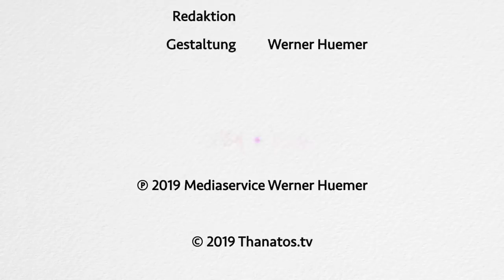Sinn im Leben finden | Elisabeth Lukas im Gespräch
Prof. Dr. Elisabeth Lukas ist eine weltbekannte Psychotherapeutin und die prominenteste Schülerin Viktor Frankls, des Begründers der Logotherapie. Ihre Bücher (insgesamt 140 Titel) wurden in 18 Sprachen übersetzt.

In dem ausführlichen „Thanatos.tv“-Gespräch geht es um die Frage nach dem Sinn im Leben, um Religiosität, die Bedeutung der Vergänglichkeit und um das Thema Todesangst.

Inhaltsübersicht:
00:08 Möchten Sie den großartigen Ansatz der Logotherapie bei der Frage nach dem Sinn des Lebens vorstellen?
02:14 Was ist der Unterschied zwischen Seele und Geist im Sinne von Viktor Frankl?
06:00 Wie kann sich das Geistige des Menschen bei ganz normalen Alltagsentscheidungen beispielsweise zeigen?
09:41 Frankl hat also ein nichtmaterialistisches Weltbild vertreten?
11:04 Sehen Sie einen Zusammenhang zwischen dem Sinn und unserer Sinneswahrnehmung, unseren Sinneseindrücken?
12:28 Gibt es aus Ihrer Sicht den Sinn im Leben?
16:10 Glauben Sie, es zieht sich eine Art Spur durch das Leben und dass sich herausstellt, dass bestimmte, sinnvoll erscheinende Entscheidungen letztlich zu einem größeren Ganzen geführt haben?
19:23 Warum treten in unserer Wohlstandsgesellschaft seelische Krisen wie Burnout oder Depression auf?
22:18 Wie kann man aus Ihrer Sicht ansetzen, wenn jemand absolut keinen Sinn mehr in seinem Leben sieht und seinem Leiden durch Suizid ein Ende setzen will?
25:10 Wie beeinflusst uns das Gottes-, Welt- und Menschenbild, das wir in uns tragen?
28:46 Haben Sie den Eindruck, dass das überwiegend naturalistisch-materialistische Weltbild unserer Tage Auswirkungen auf das seelische Wohlergehen hat?
30:49 Wie kann man Lebendigkeit im Glauben aus Ihrer Sicht entwickeln?
34:38 Wie kann man Entwicklungen entgegenwirken, dass Konfessionen zum Gefängnis werden?
38:52 Wie geht die Logotherapie mit dem Thema Tod, Vergänglichkeit um?
41:13 Es gibt auch die Ansicht, dass hinter jeder Angst eine Todesangst steckt.
44:27 Wie könnten wir Menschen aus Ihrer Sicht mit dem Gedanken, dass das Ende naht, sinnvoll umgehen?
51:11 Was ist für Sie persönlich das wichtigste Vermächtnis von der Lehre Viktor Frankls?

Konto: Thanatos – Verein
IBAN: AT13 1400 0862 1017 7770
BIC: BAWAATWW